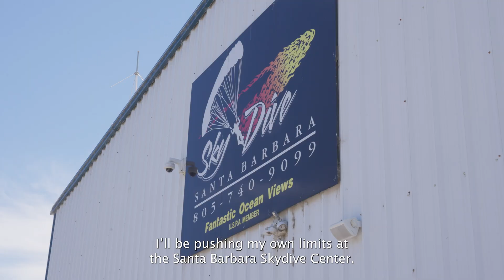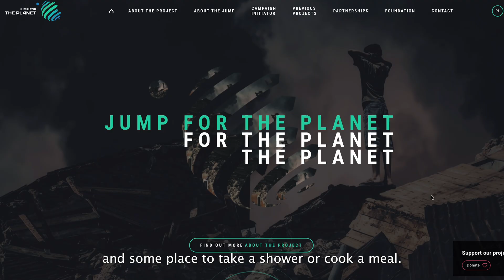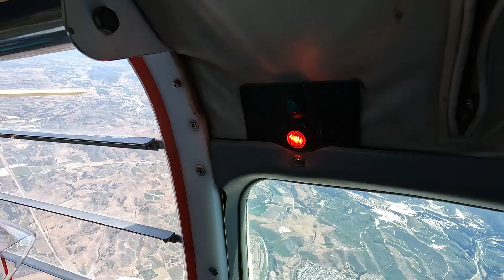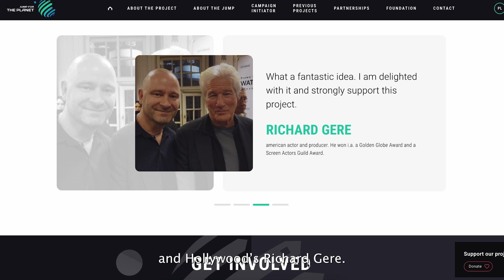Jumping from Space: Record-Breaking Stratosphere Jump Explained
Kate Broug visits Thomas Kozlowski in Santa Barbara to dive into the incredible story behind his 2025 record-breaking 148,000ft space jump. This episode delves into the preparation, technology, and personal commitment required for such a groundbreaking achievement.

Special thanks to Thomas Kozlowski, Santa Barbara Skydive Center and the First Flights production crew.